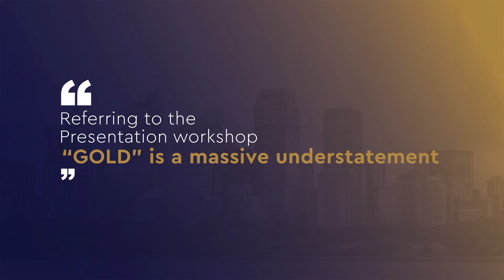VENTURE & CAPITAL CONFERENCE | Empowering Innovation, Ambition and Capital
Wholesale Investor is thrilled to host this year's major investor conference, Venture and Capital 2021!

Everything we do is about connecting Ventures with Capital.

Featuring 80 investment opportunities across 3 days, the event is joined by the industry's biggest names for engaging discussions, building meaningful connections, and the discovery of emerging growth companies. If you are looking to be part of a global community of investors and dealmakers, register to attend V&C today.